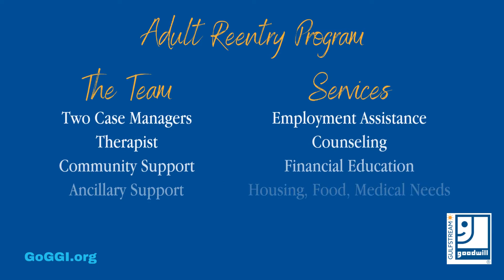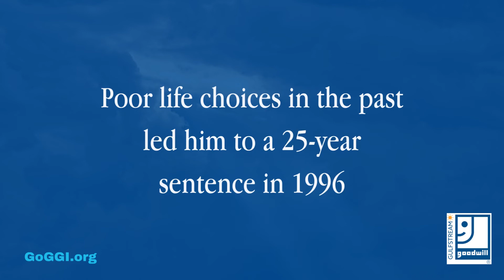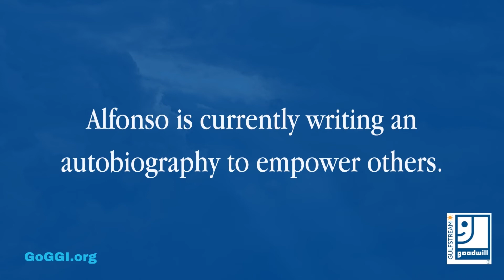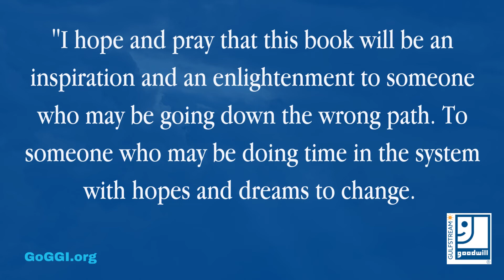Victory Story - Meet Alfonso Reese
The Gulfstream Goodwill Industries (GGI) Adult Reentry Program works with individuals coming out of a commitment program who are moderate-high risk for recidivating.   Through a combined GGI team effort and case management support, participants are provided with tools for reintegrating successfully as the team walks beside them each step of the way.